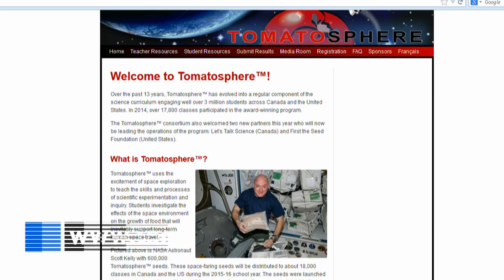Space to Ground : Cargo Returns